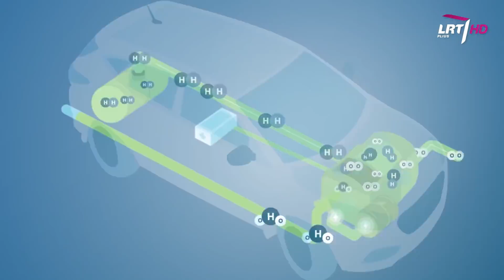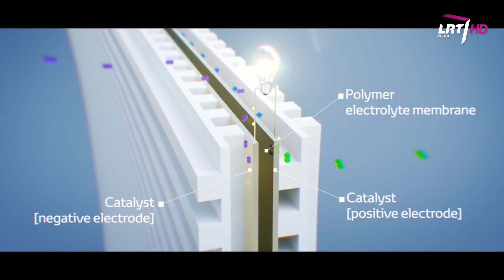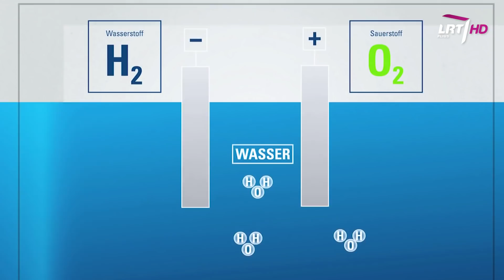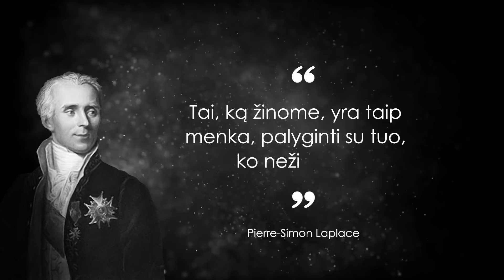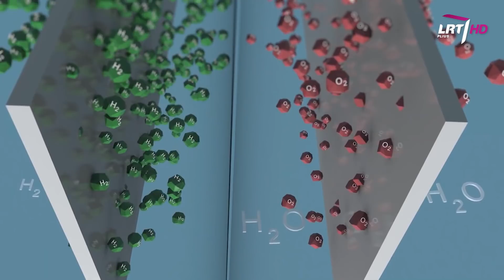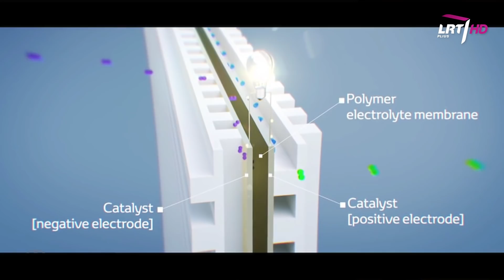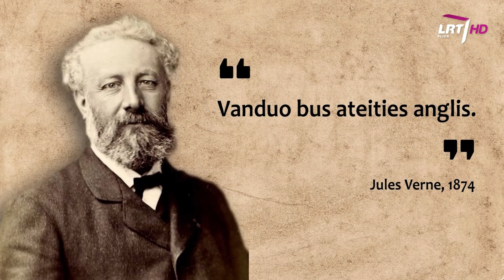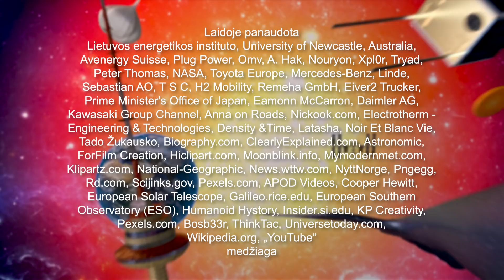Mokslo sriuba: vandenilis - ateities nafta?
Patiko? Tapk Mokslo sriubos TV Patronu

TV laida „Mokslo sriuba“ - tai ne pelno siekianti jaunų žmonių iniciatyva populiarinti mokslą visuomenėje. Žiūrėkite sekmadieniais 12:00 per LRT Plius. Laida kuriama bendradarbiaujant su Baltijos pažangių technologijų institutu. Daugiau info

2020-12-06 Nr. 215